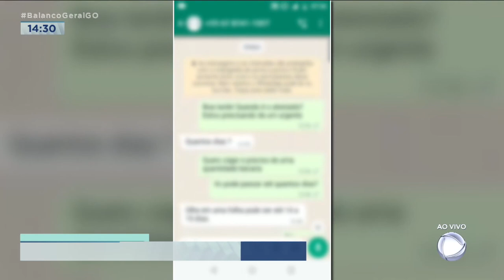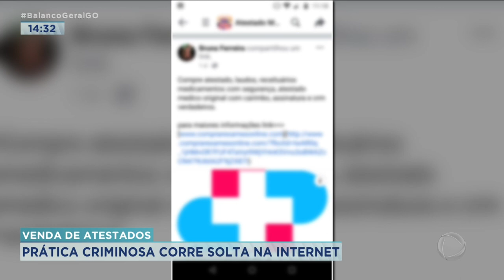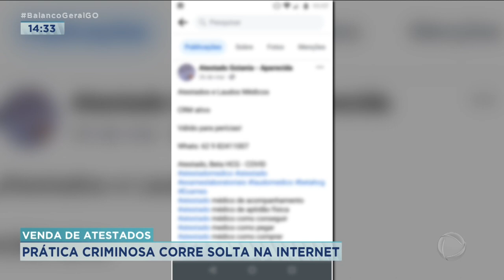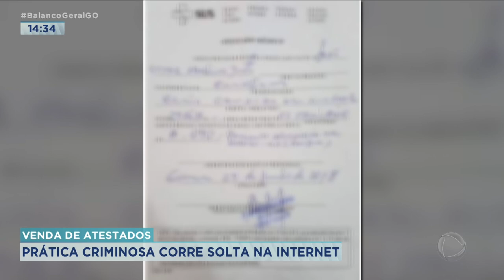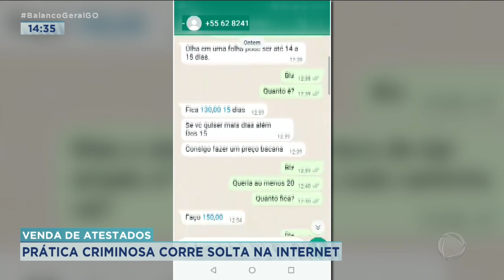VENDAS DE ATESTADOS: PRÁTICA CRIMINOSA CORRE SOLTA NA INTERNET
APESAR DE SER CRIME, A PRÁTICA É COMUM E MUITO FÁCIL DE CONSEGUIR.